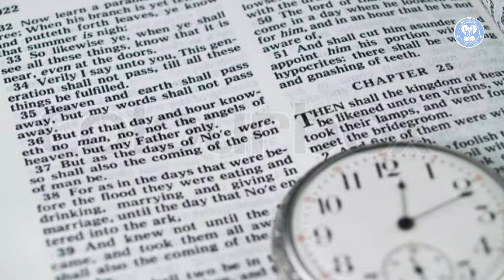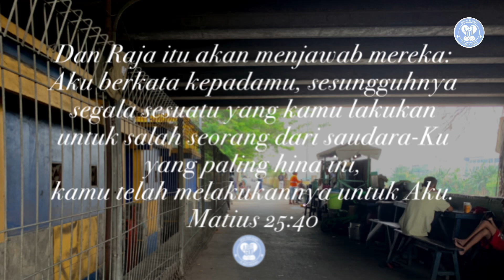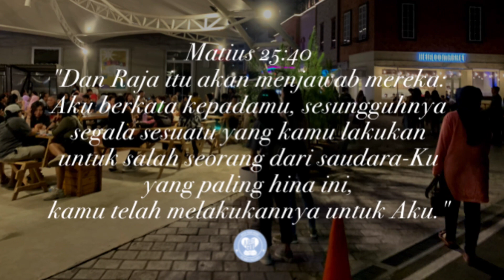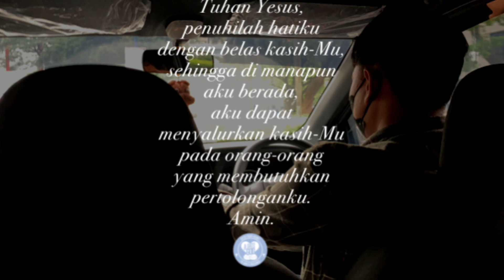Kencan Dengan Tuhan: Kita hebat saat melakukan hal-hal yang kecil namun dengan kasih yang besar.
Matius 25:40
"Dan Raja itu akan menjawab mereka: Aku berkata kepadamu, sesungguhnya segala sesuatu yang kamu lakukan untuk salah seorang dari saudara-Ku yang paling hina ini, kamu telah melakukannya untuk Aku."

Suatu ketika sepasang suami istri berpergian bersama.

Ketika mereka dalam perjalanan pulang, mereka mampir di sebuah toko roti. Sang suami membeli roti kesukaan istrinya yaitu roti daging isi tiga.

Sesudah membayar mereka segera melanjutkan perjalanan pulang. Setibanya di lampu merah sang istri melihat seorang anak kecil menghampiri mobil mereka dan berharap beberapa keping uang. Sang istri langsung menolaknya. Namun tanpa disadarinya sang suami memotong roti isinya dan menyuruh istrinya memberikannya kepada gadis kecil tadi.

Langsung saja sang istri berteriak memanggilnya dan anak itu kembali mendekat di mobil mereka. Segera sang istri memberikan roti tadi dan anak kecil itu mengucapkan terima kasih dan berlalu.
Namun diam-diam mereka masih memperhatikan anak tersebut.

Anak itu menghampiri seorang ibu dengan pakaian lusuh dan memberikan setengah roti tersebut kepadanya sambil menunjuk mobil suami istri tersebut. Saat akan melanjutkan perjalanan sang istri melihat anak dan ibu tadi tersenyum ke arahnya.

Sebenarnya berbagi kasih tidak terlalu sulit. Cukup mulai dari apa yang kita punya, kita bisa berbagi. Tidak perlu hal yang besar untuk membuat orang lain bahagia cukup dengan hal yang sederhana namun disertai dengan ketulusan.

Seperti firman Tuhan berkata, apa yang kita lakukan untuk saudara kita yang paling hina maka kita sudah melakukannya untuk Yesus.

Jadi, di manapun kita berada, entah di sekolah, di lingkungan kerja, di lingkungan pelayanan bahkan di manapun, mulailah menjadi berkat untuk orang lain, maka kita akan melihat orang lain berbahagia dengan apa yang kita perbuat. Karena yang membuat kita menjadi orang hebat bukan karena kita melakukan hal-hal yang besar dan luar biasa, namun yang menjadikan kita hebat adalah disaat kita melakukan hal-hal yang kecil namun dengan kasih yang besar.

Doa:
Tuhan Yesus, penuhilah hatiku dengan belas kasih-Mu, sehingga di manapun aku berada, aku dapat menyalurkan kasih-Mu pada orang-orang yang membutuhkan pertolonganku. Amin. (Dod).